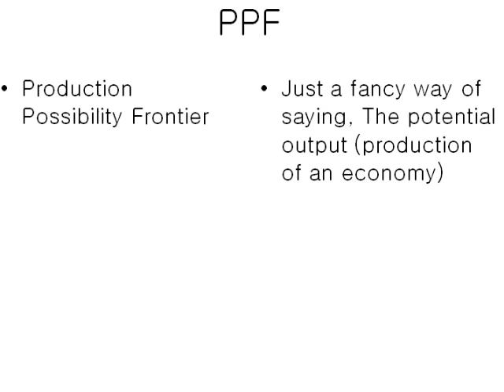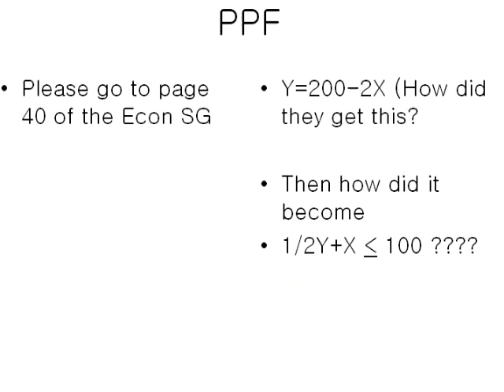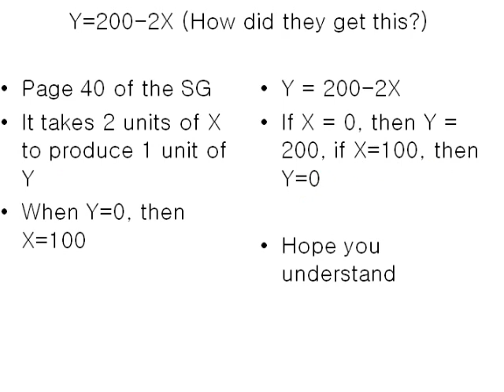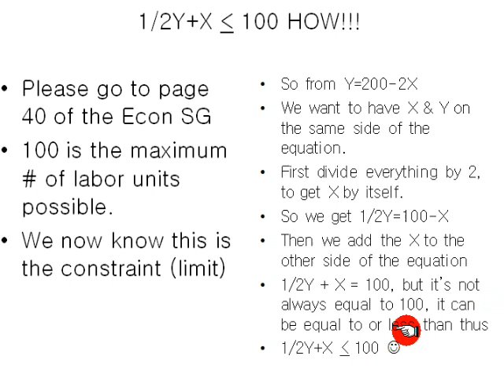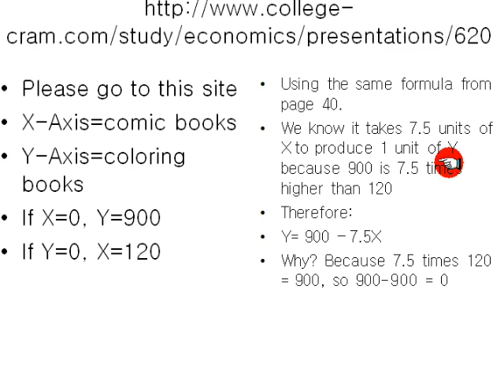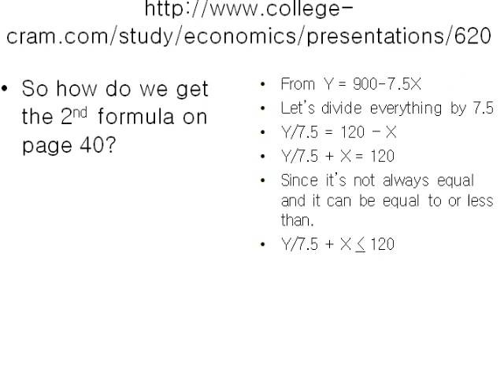Production Possibility Frontier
Page 38 to 41 of our Study Guide for 02 Intro to Econ